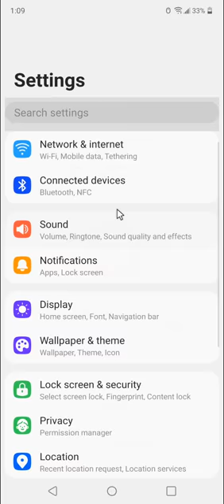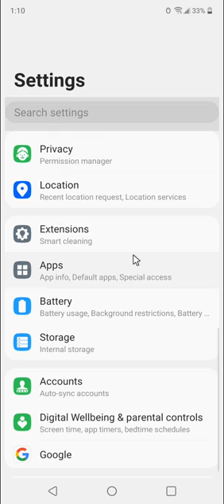How to fix keyboard on LG Stylo 6